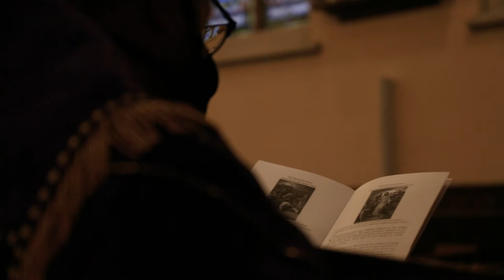Stations of the Cross Liguori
The Way of the Cross program by Alphonsus Liguori, recorded live at the Basilica of Sts. Peter and Paul with its polychrome relief Stations, officiated by Fr. David Carter, Pastor and Rector, on February 26, 2021.

Follow the program that was used here, courtesy of the Archdiocese of Vancouver: